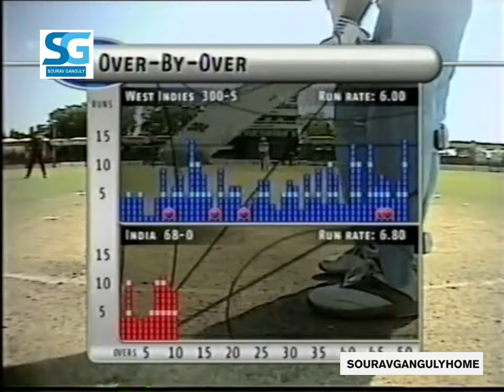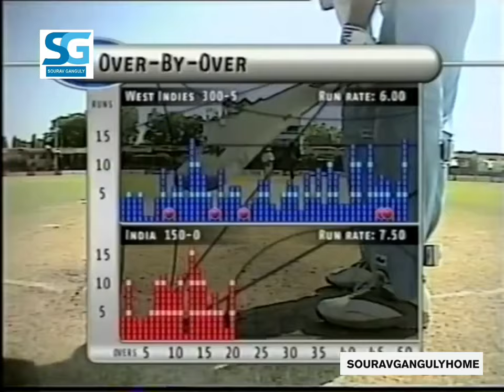Sourav Ganguly 72 vs WI - 3rd ODI, Rajkot | Extended Highlights - 2002